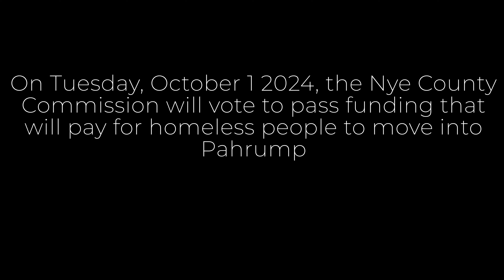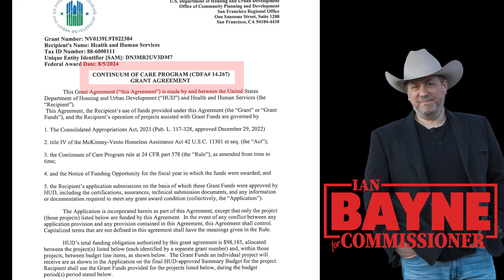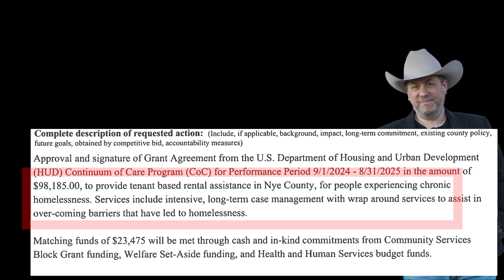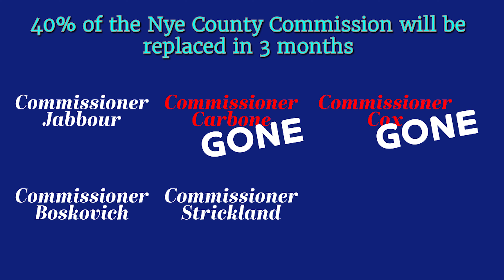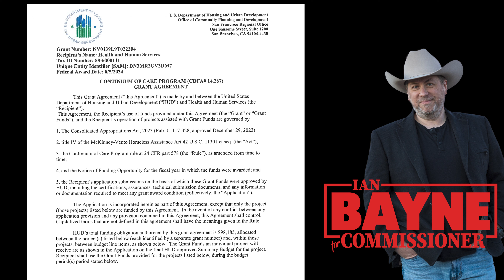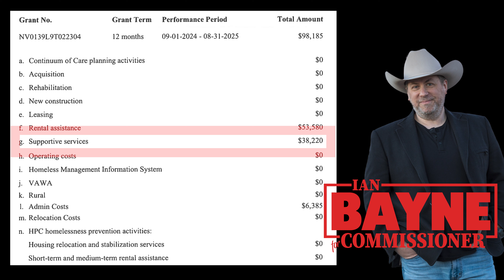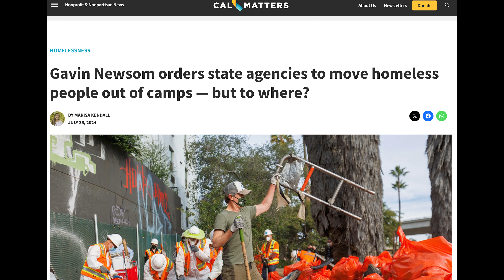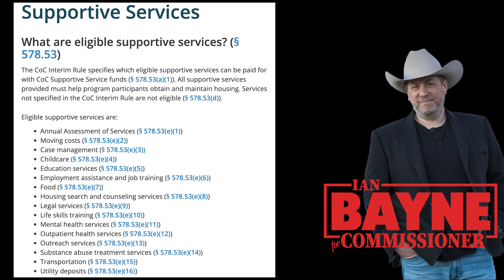New Law Gives Homeless Money for Moving and Rent in Pahrump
THIS IS MY PERSONAL PAGE (NOT OFFICIAL GOVERNMENT)

The outgoing Nye County Commission sneaks in funding to pay for moving costs, legal costs, and rent for homeless people from California and Las Vegas.

PAID FOR BY BAYNE FOR COMMISSIONER AUTHORIZED BY IAN BAYNE, CANDIDATE FOR COUNTY COMMISSIONER